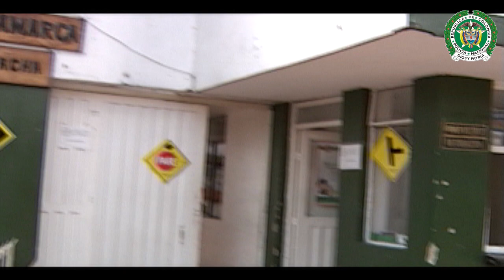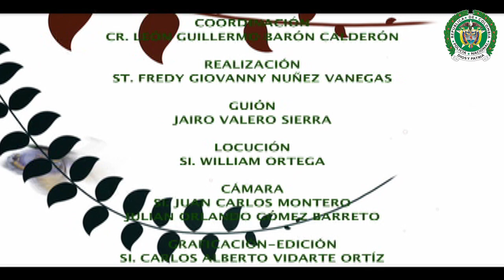Comando Distrito Especial de Policía Soacha - policiadecolombia